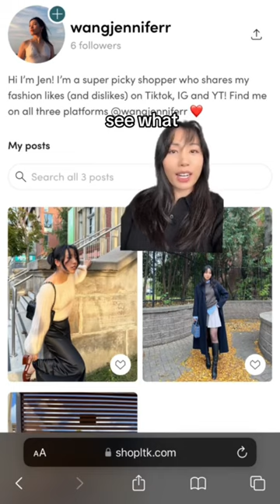Affordable and good quality brands that I recommend